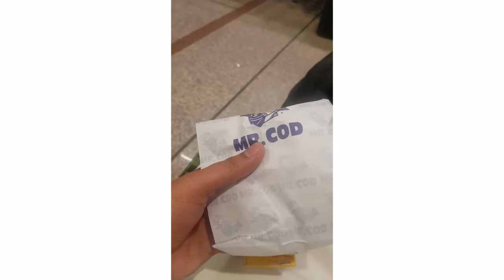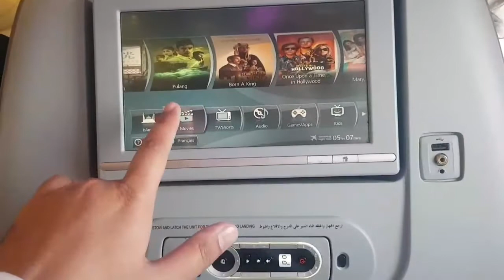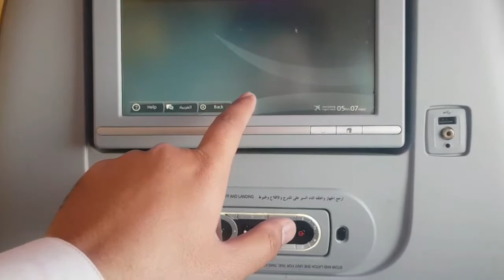Frist Vlog With Saudi Arabia Airline Islamabad To Jeddah Economy Flight Experience Flight SV-725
Flight Details.
Departure Date...
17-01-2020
Class...
Economy
Route.
King Abdulaziz International Airport
Seat.
69L
Time Pakistan.
8.20